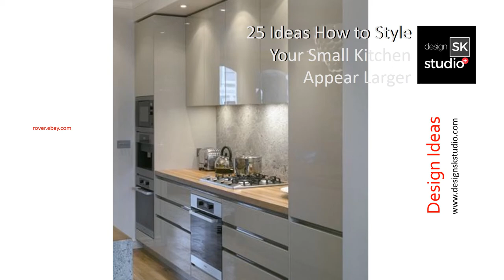25 Ideas How to Style Your Small Kitchen Appear Larger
25 Ideas How to Style Your Small Kitchen Appear Larger

Use colour. Changing the colour of your kitchen is a low-cost, simple update that will immediately make a space feel bigger. ...
Add geometric patterns. ...
Use see-through elements. ...
Add mirrors. ...
Choose reflective surfaces. ...
Opt for open shelving. ...
Goodbye clutter, hello minimalism. ...
Choose slimmer cabinets.

how to make a galley kitchen look bigger
small kitchen ideas
how to make a small kitchen work
best colors for small kitchen
paint color for small kitchen with dark cabinets
how to make a small apartment kitchen look bigger
paint colors for small kitchens with oak cabinets
how to make a kitchen look brighter

small house decor
decorating small spaces
houses small
small kitchen ideas
small houses
decorate small kitchens
new home kitchen ideas
small house decorating kitchen
home decor kitchen small
small house kitchen
small kitchen decor
small kitchen organize
organization small kitchen
kitchen small
small kitchen cabinet painting ideas
kitchen with dark walls
small kitchen backsplash tile size
small kitchen with dark cabinets
small kitchen display ideas
small kitchen decorating ideas on a budget
small kitchen dark cabinets
bijoux kitchen
urban subway tiles
how to make your kitchen look expensive
small kitchen big impact
configuring a small kitchen
how to brighten up a dark kitchen
how will my kitchen look

monotone kitchen

small kitchen colors 2020
kitchen colour schemes 10 of the best
kitchen cabinets for small kitchen
how to brighten a small dark kitchen

decor for small kitchen
tiny kitchen ideas small houses
small kitchen space
decorating a small kitchen
kitchen ideas for small spaces
ideas for small kitchens
small home kitchen
kitchen decor small
condos small
small condos decorating

best color for kitchen
urban subway tiles
how to make au shaped kitchen bigger
bijoux kitchen
making your kitchen seem bigger
tips for painting a big room
what is au shaped kitchen
l-shaped vs u shaped kitchen
two-tone cabinets in small kitchen
best colors to paint a kitchen
small kitchen layouts
kitchen ideas
120 sq ft kitchen
need more drawers in kitchen
houzz kitchen stories
houzz com stories
kitchen designs houzz
organizing your kitchen cabinets and drawers
white kitchen cabinets
small kitchen ideas
kitchen island
black cabinets in a small kitchen
urban subway tiles
bijoux kitchen
small kitchen layouts
kitchen ideas
120 sq ft kitchen
houzz kitchen stories
houzz com stories
kitchen designs houzz
white kitchen cabinets
small kitchen ideas
kitchen island
small house decor
decorating small spaces
houses small
small kitchen ideas
small houses
decorate small kitchens
small house kitchen
small kitchen decor
small kitchen organize
organization small kitchen
kitchen small
small kitchen decorating ideas
small kitchen space
small home kitchen
kitchen decor small
condos small
small condos decorating

small kitchen made to look bigger
how to make a kitchen look bigger and brighter
how to make kitchen window look bigger
small kitchen ideas